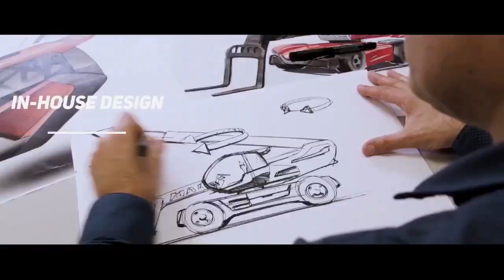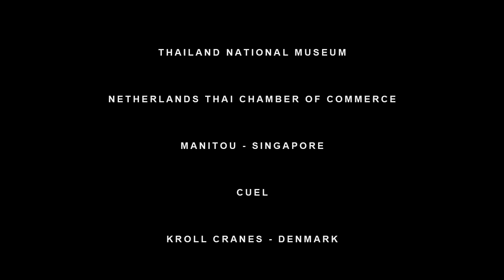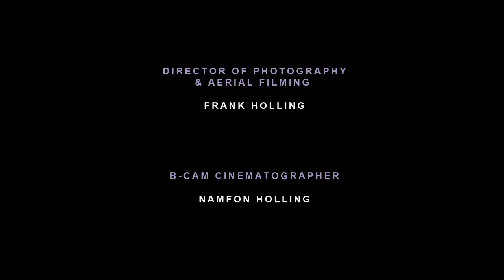VIDEO PRODUCTIONS THAILAND SHOWREEL 2018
Video Productions Thailand many thanks for 2018 to all friends and clients. We had a creative burst for all the corporate video productions clients from different parts of the world, that we serviced from our location in Thailand. Video productions Thailand is the website of Spirit Cinevideo Thailand.